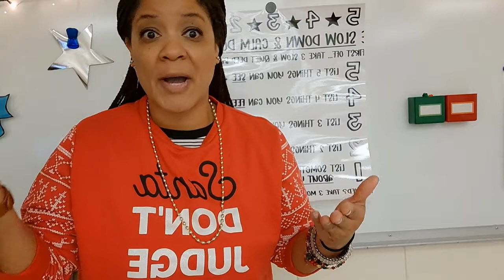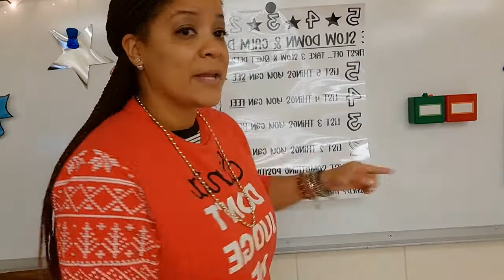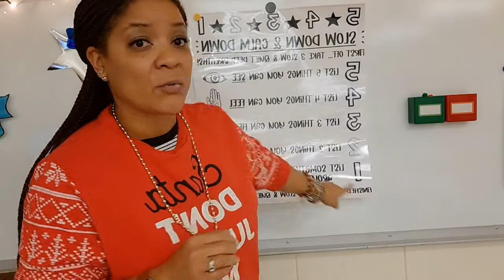Viking News 12/14